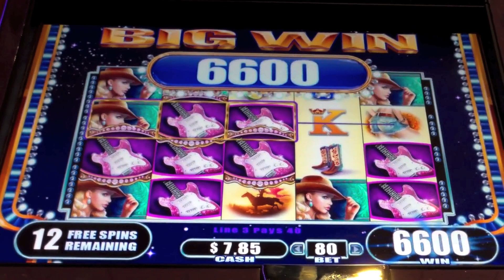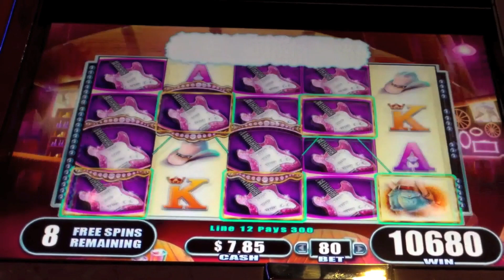Country Girl - *NICE WIN* - Slot Machine Bonus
Another submission of this awesome game Country Girl. This Slot machine bonus feature was achieved the same week as my first. I really like this "Bier Haus" clone...it really produces good results in my opinion. Hope you enjoy the Slot Machine Bonus feature and get the chance to play this one as well. ENJOY!